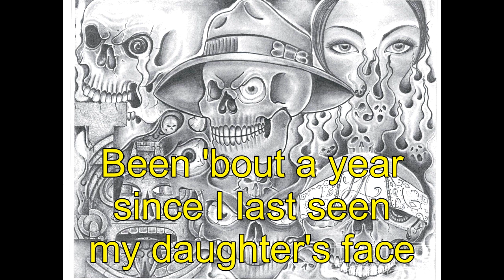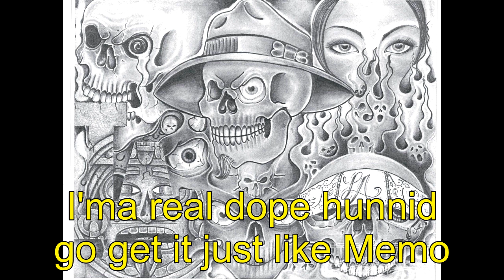Lil Travieso feat Lil Nate - My Life ( Lyrics On Screen ) | Chicano Rap